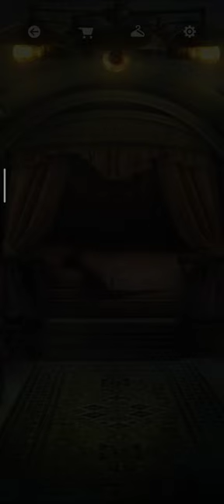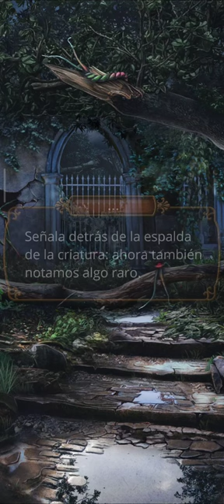Londres la ciudad del pecado. T3 E3. Capítulo completo. Español. Romance club.